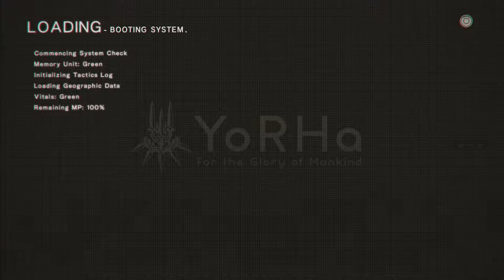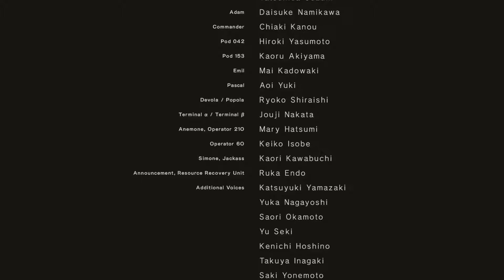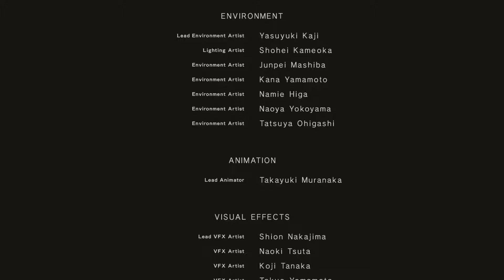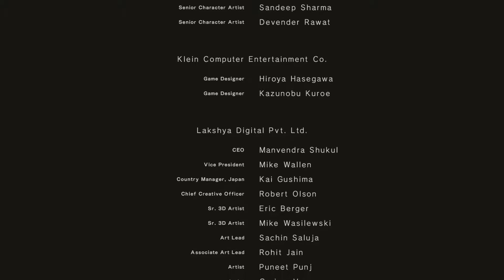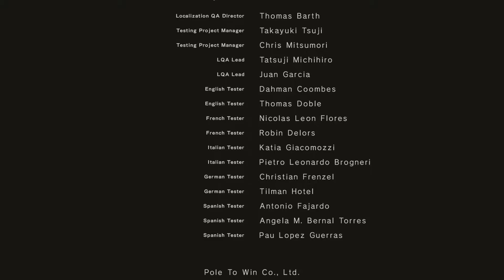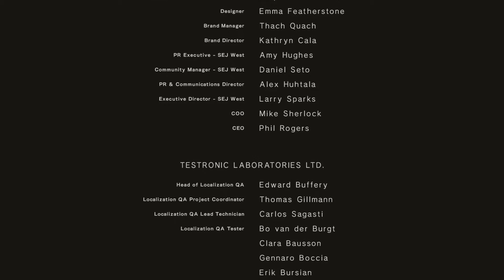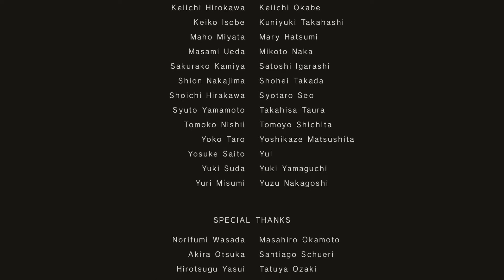Stormo Plays Nier Automata - Episode 24: Flowers for Machines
Time to get Ending A!